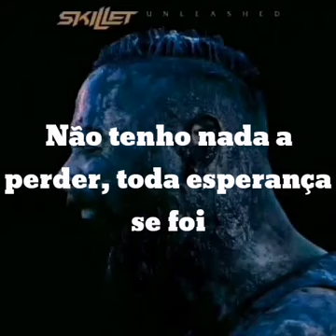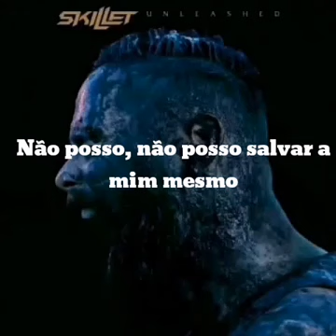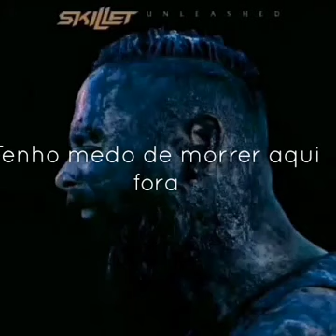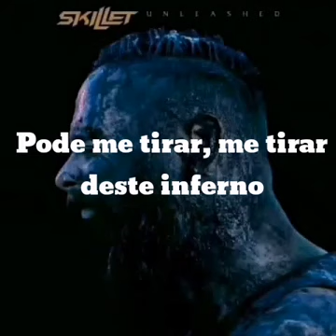Skillet out of hell legendado em portugues